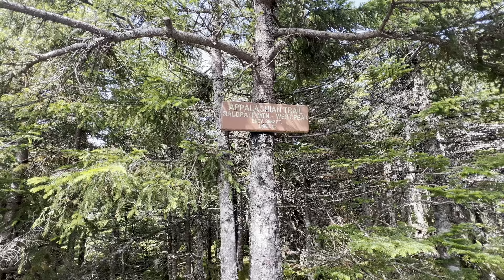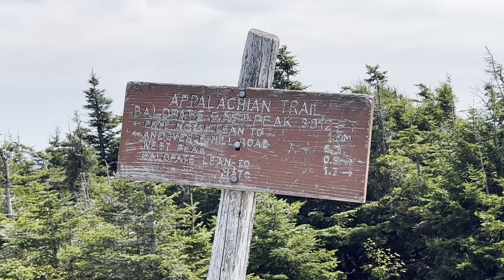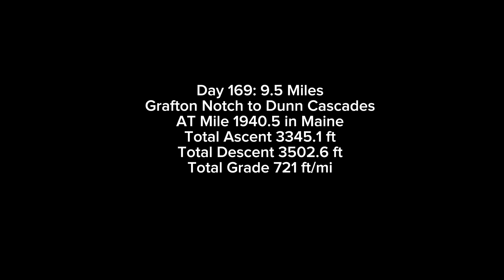Blood shed on the Baldpate Cliffs: AT Day 169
We stayed at The Cabin Hostel last night. We didn't film our shopping trip with Randall Ridings and his daughter whose trail name is Johnny Angel. They are friends of my brother that are in Maine and offered to pick us up and take us to buy our resupply. An interesting guy, Randy is an adventurer that has a YouTube Channel  @stereorandy  where he tests and rides bikes and other vehicles across the country. Today we hike 9.5 miles from Grafton Notch over the beautiful, but terrifying Bald Pate Cliffs in Maine to Dunn Cascades. Old Buzzard slips and cuts his hand. The views are incredible! We have started the very LAST FarOut Map! The end of the hike suddenly seems close.